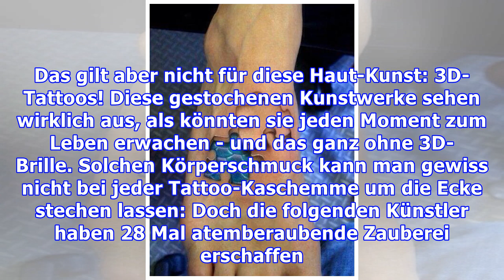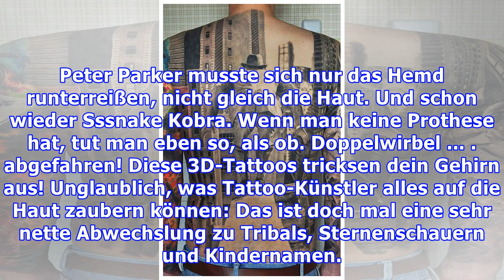28 kreative 3D-Tattoos, die dein Gehirn austricksen.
28 kreative 3D-Tattoos, die dein Gehirn austricksen.
3D-Filme sind mittlerweile fast schon wieder out. Das gilt aber nicht für diese Haut-Kunst: 3D-Tattoos! Diese gestochenen Kunstwerke sehen wirklich aus, als könnten sie jeden Moment zum Leben erwachen - und das ganz ohne 3D-Brille. Solchen Körperschmuck kann man gewiss nicht bei jeder Tattoo-Kaschemme um die Ecke stechen lassen: Doch die folgenden Künstler haben 28 Mal atemberaubende Zauberei ersc...